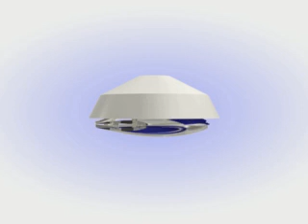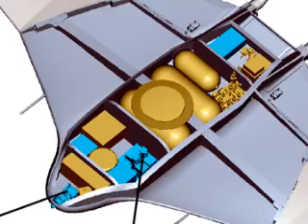ARES Mars Aircraft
Aerial Regional-scale Environmental Survey of Mars (ARES)

Critical science goals:

Crustal Magnetism:
ARES enables an improved understanding of the detailed nature of crustal magnetism on Mars and modeling of Mars' crustal evolution, tectonic history and the chronology of its dynamo.
Atmospheric Boundary Layer Composition, Chemistry and Dynamics:
ARES enables an improved understanding of the near-surface atmospheric composition, chemistry and dynamic behavior, and the chemical coupling between the surface and atmosphere, with unprecedented accuracy and range.
Near-Surface Water:
ARES enables an improved understanding of water equivalent hydrogen abundance and its relationship to inferred near-surface water and hydrated minerals.

From its unique vantage point 1.5 km above the surface of Mars, ARES will target and explore up to 610 km of diverse terrain in the Southern Highlands. Science data will be returned to Earth on the day of flight for immediate scientific review and public dissemination.

ARES Enables a New Class of Science that Complements and Extends the Mars Exploration Program

Simultaneous, in-situ, regional-scale measurement of the Mars atmosphere, surface, and interior
Bridges critical scale and resolution measurement gaps of remote sensing and surface exploration
Scout for future sample return and surface mission site selection.

Magnetic survey with spatial resolution two orders of magnitude higher than provided by Mars Global Surveyor, with ability to resolve the crustal magnetism source structure
High-resolution measurements that cannot be achieved from orbit
Geologic diversity from regional-scale coverage that cannot be achieved by surface missions
In-situ atmospheric science
Ability to traverse terrain inaccessible to surface vehicles
Ability to precisely target science features
Ability to execute a controlled, pre-planned aerial survey pattern
Robust performance with regard to atmospheric uncertainties